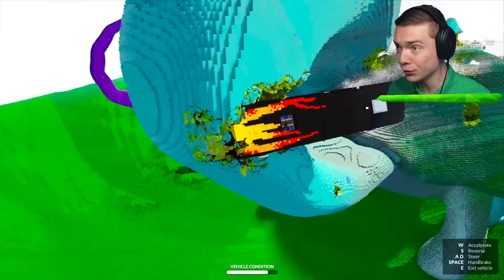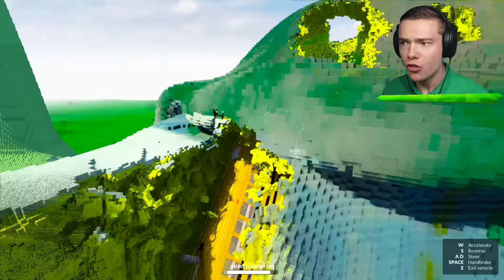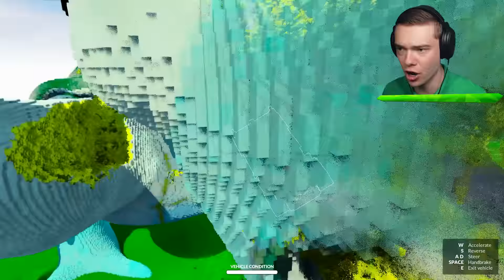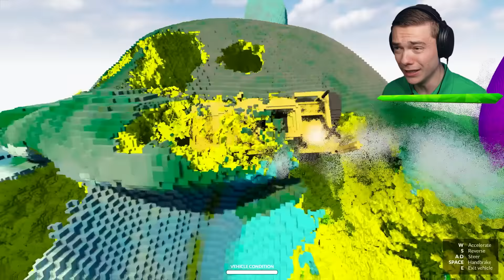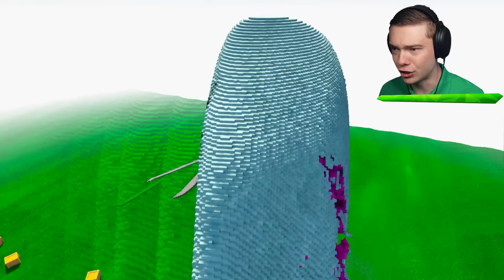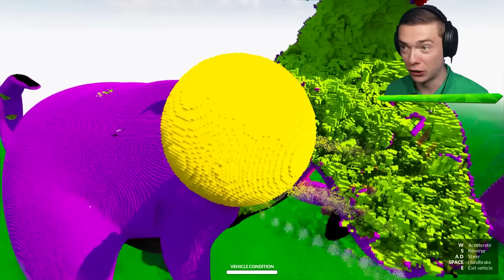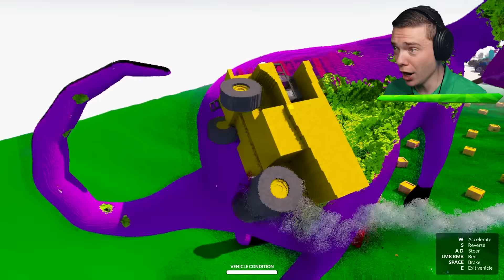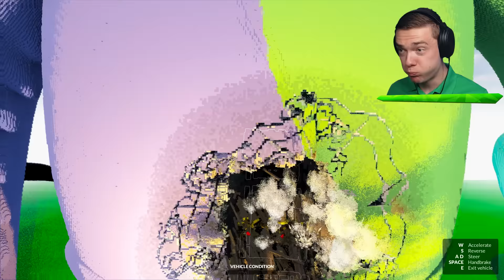JESTER vs CARS (Garten of BanBan)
Jester VS Cars In Teardown With Mods!